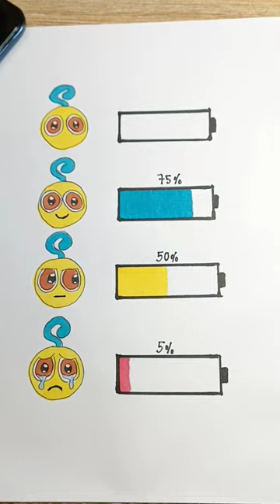long legs battery